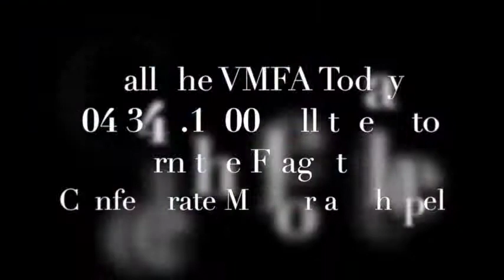Flagging 4 22 2014